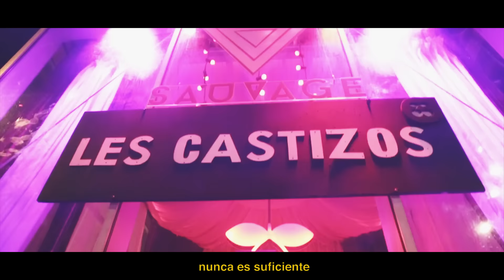Les Castizos - Enough . Thank you for a Crazy Summer 2k16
Les castizos present your 2016 After summer.
More than 90 performances in a summer season is something crazy !!

it will also bring their last track, enough, a song full of energy that has been released by ARCADIA RECORDS

ENOUGH !! presented in # ade2016 @ADE_NL

The video was filmed and edited in Spanish by the younger talent Nouvelle PLAYA, @nouvelleplaya

"Voice" is Carlos Ardilla.
Illustration of the introduction is by Chris Piascik
available on Beatport:

Turn up the volume, listen and dance all you can !!

label: @ArcadiaRecords